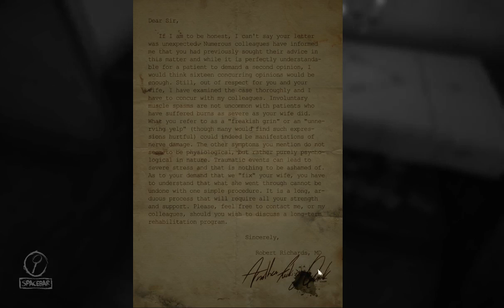Behold, the Reverse Telephone! | Dedmek Plays: Layers of Fear | Part 2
Thumbnail is a edited version of Layers of Fear Concept Art